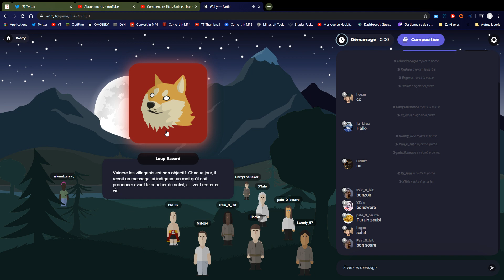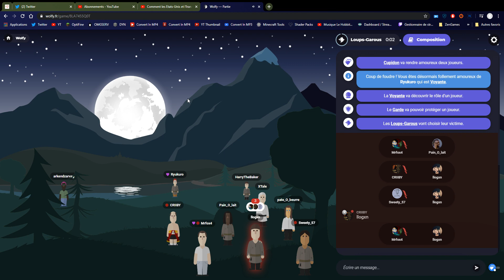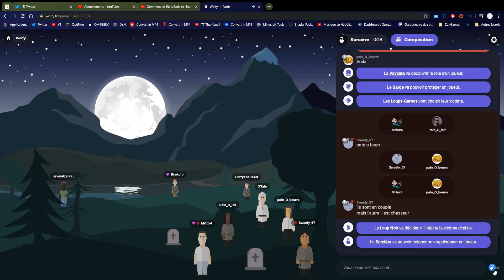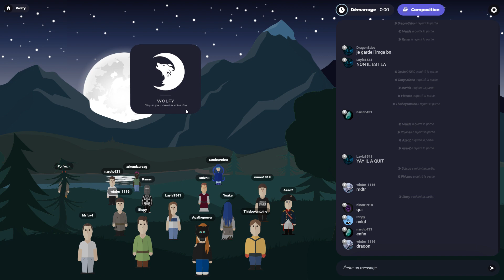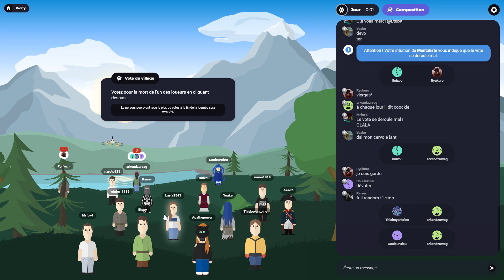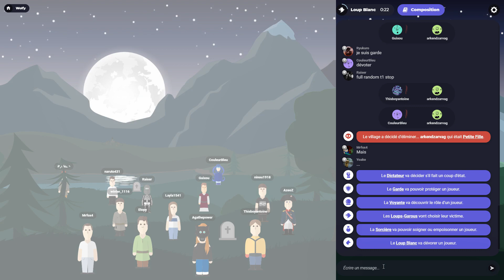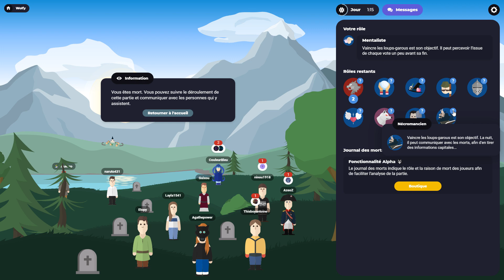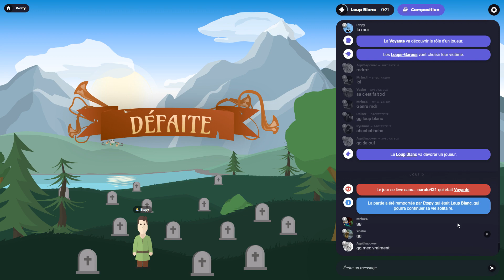BAVARD EN COUPLE = TRAGÉDIE... - Wolfy (LG en ligne)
Un Mercredi Détente ne mérite pas d'avoir une description digne de ce nom !
Mais laissez quand même un pouce bleu :)

■ Périphériques :
➡ Micro Blue Microphones Snowball iCE Black
➡ Casque The G-Lab Korp 400